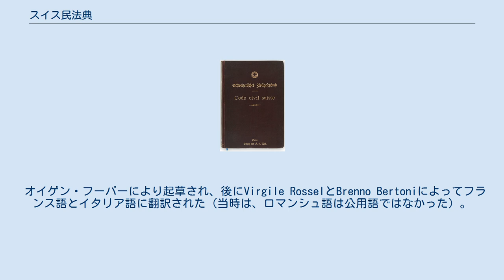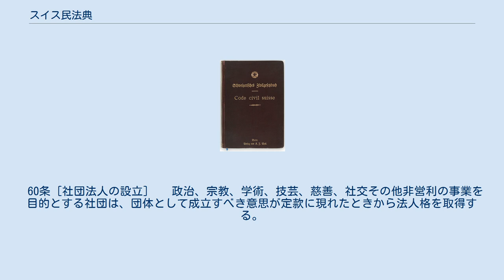スイス民法典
スイス民法典初版 スイス民法典（スイスみんぽうてん、独：Schweizerisches Zivilgesetzbuch、仏：Code civil suisse、伊：Codice civile svizzero、英：Swiss civil code、略称：ZGB）とは、スイス連邦における私人間の法律関係を規律する法典（民法典）である。
1907年12月10日に成立し、1912年に施行された。
 オイゲン・フーバーにより起草され、後にVirgile RosselとBrenno Bertoniによってフランス語とイタリア語に翻訳された（当時は、ロマンシュ語は公用語ではなかった）。
簡潔を基本としながら内容・形式共によく完備し、世界の民法典中の最高傑作と評されている。
 スイス民法典は、ドイツ民法典の影響を大きく受け、一部ナポレオン法典の影響も受けているが、多くの比較法学研究者（ロドルフォ・サッコ等）は、民法の独自の枠組みに由来していると指摘する。
トルコ民法典は、スイス民法典に若干の修正を加えて、世俗主義のケマリスト体制時代だった1926年に制定されたものである。
 　法人の設立について、自由設立主義を採用しているといわれる。
その根拠条文は次の通り。
 スイス民法52条［法人の設立］ 　団体的に組織された人的結合および特別な目的を有する独立の営造物は、商業登記簿に登記されることによって法人格を取得する。
 　公法上の団体及び営造物並びに営利の目的を有しない社団、宗教財団及び家族財団(Familien-stiftung)は前項の登記を要しない。
 60条［社団法人の設立］ 　政治、宗教、学術、技芸、慈善、社交その他非営利の事業を目的とする社団は、団体として成立すべき意思が定款に現れたときから法人格を取得する。